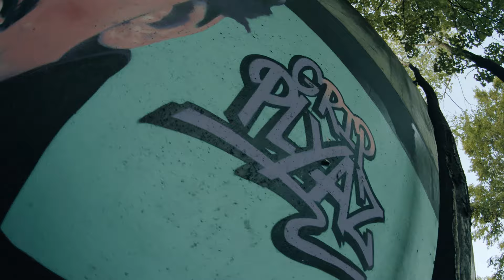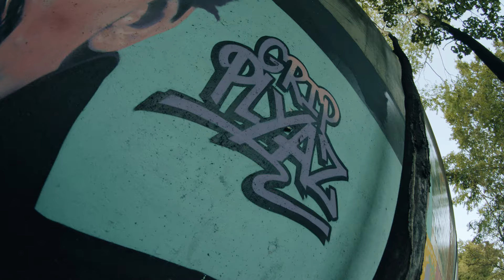Writin' On The Walls by The Cashmere Collective, ProdBySOS & DJ Spinz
- ProdBySOS

- DJ Spinz

- The Cashmere Collective